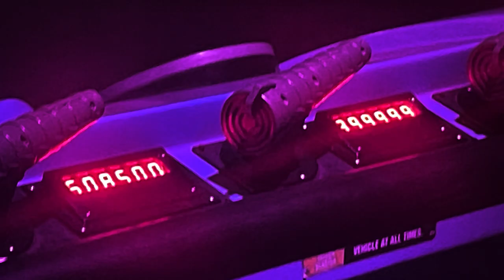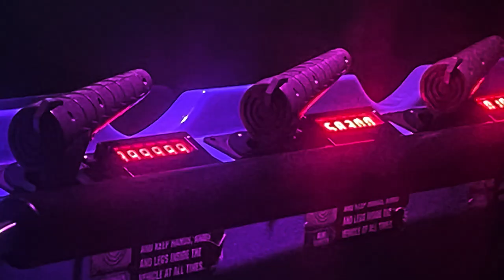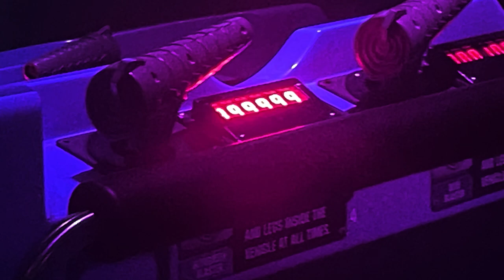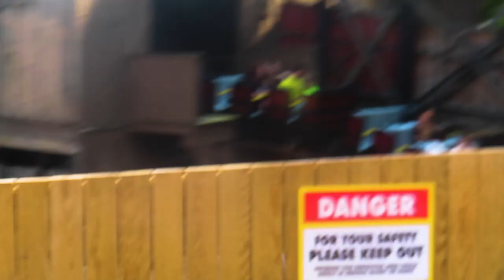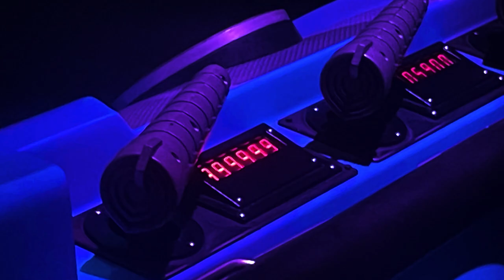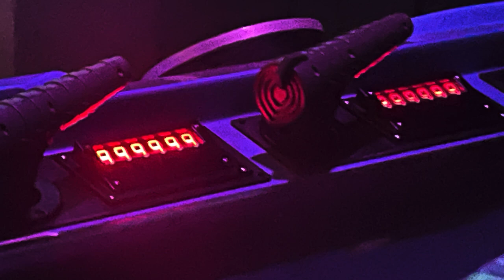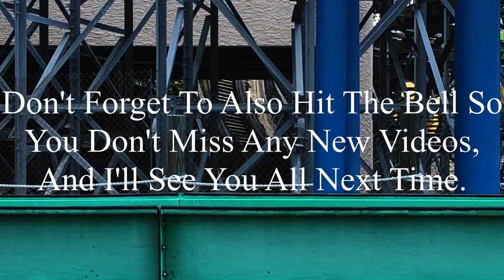Celebrating Ellis' 32nd Birthday: Six Flags St. Louis 7-23-2024 Vlog